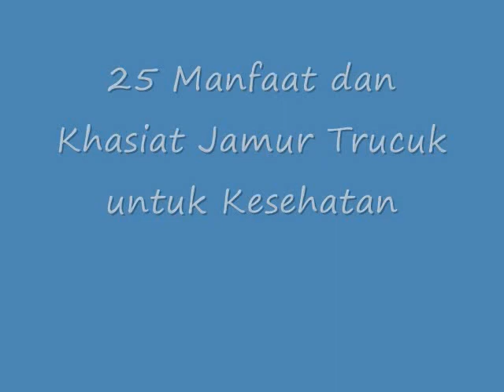FANTASTIK!! Inilah 25 Manfaat dan Khasiat Jamur Trucuk untuk Kesehatan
Manfaat dan Khasiat Jamur Trucuk untuk Kesehatan